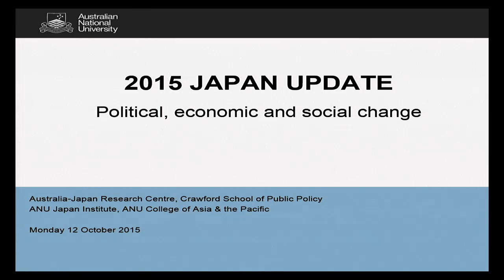Japan and its neighbours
Session 4 of the Japan Update held at ANU on October the 12th, 2015.